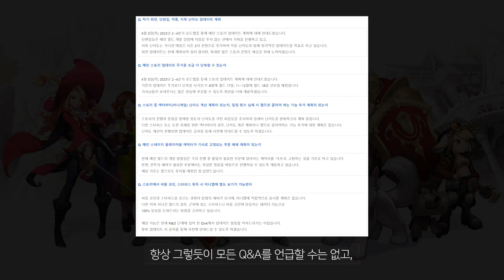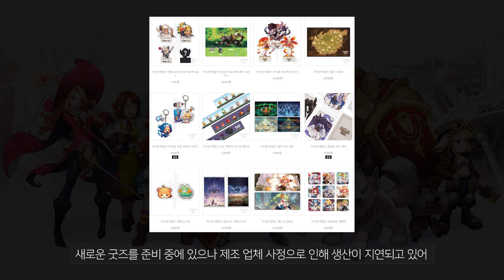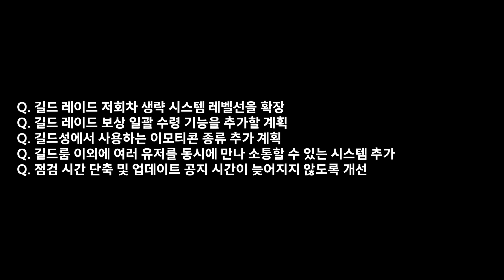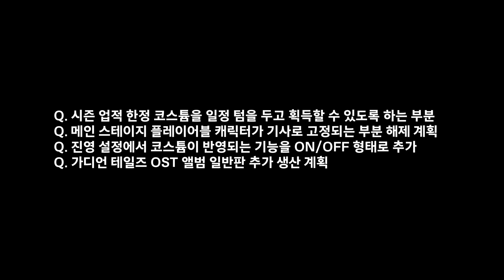가디언테일즈 1분기 Q&A 정리 "시즌3 '지옥' 난이도 선보인다!" 헤카테/네바/리에 전무 추가 / 연중 오프라인 행사 예정